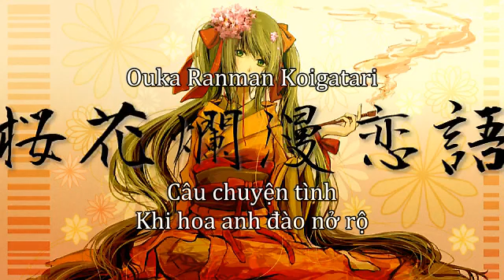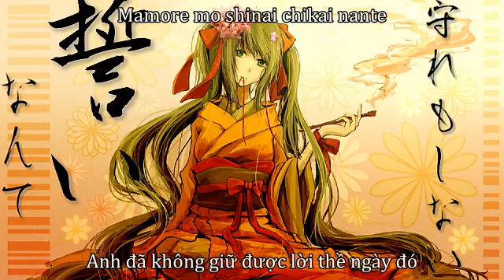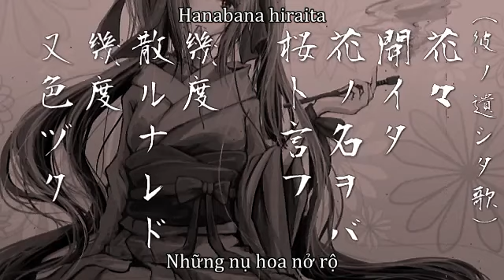【Hatsune Miku】Ouka Ranman Koigatari - 桜花爛漫恋語【Vietsub & Romaji】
"Mỗi khi đến mùa hoa nở, em lại nhớ đến anh." - Capitarou

Guitar: Gussi

Họa sĩ: Yotokou

Mình không tìm được video nào có độ phân giải cao hơn, ai tìm được thì cho mình link để up lên.

Mọi credit và quyền sở hữu đều thuộc về các tác giả gốc. Video và bản dịch này được tạo ra vì mục đích phi lợi nhuận, giải trí và thu hút thêm người xem cho bản gốc.